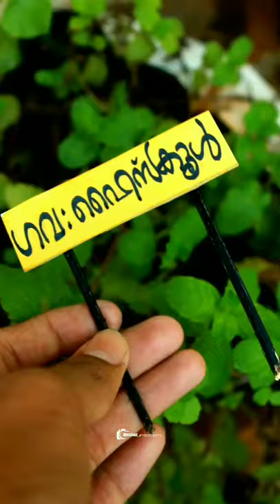photography sslc short kerala keralaschool